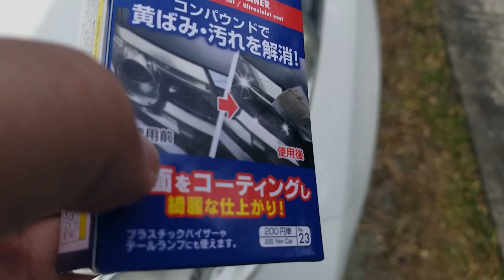やってくれるわダイソーさん！ヘッドライトクリーナーで黄ばみ解消！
今回は、ダイソーさんのヘッドライトクリーナーで愛車日産リーフのヘッドライトの黄ばみ取りの作業をUPさせていただきました。

使用した物
DAISO　ヘッドライトクリーナー　200円
DAISO　クロス　大　100円